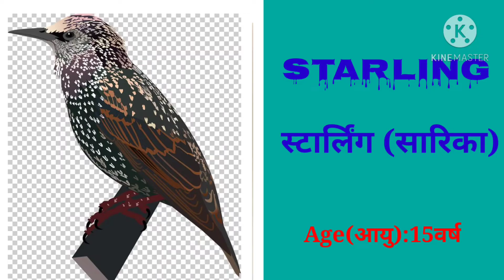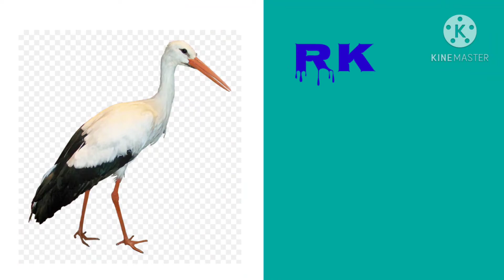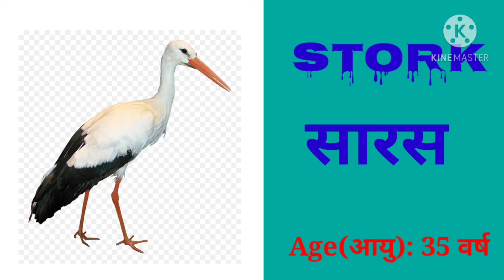Learn Birds Names,Age, Hindi & English Language Both/ पक्षियों के नाम /Bird's Names/Birds Names.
Learn bird's names,age hindi & English Language Both/पक्षियों के नाम/ Birds names/Bird's names.                                                        Hi I am sagar Latchubugatha Welcome My Ajeebo gareeb Videos.                                      Thank u.